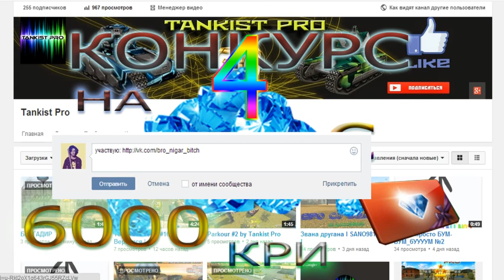Конкурс на 600 кристалов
жду 300 пописчиков и 50 участников групы )
ДЕРЗАЙТЕ))!